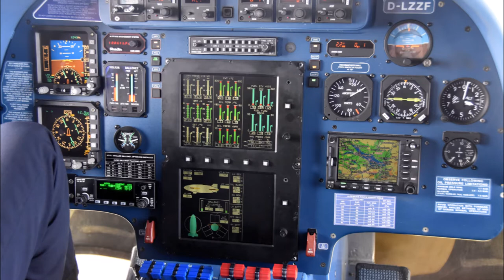The Zeppelin Airship - The dream of fly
Photographed and filmed by S!S, Isbjørn and Mic
Video edited by S!S

Some important Information about the safety of airship navigation:
Today,  airships are no longer filled with hydrogen rather with helium, which is not flammable ... So it can not come to such a big catastrophe as it did with the Hindenburg!

Zeppelin LZ NT07-101: Technical Data:

Dimensions:

    Lenght:                                  75. 0 m
    Max.width                             19.5 m
    Height                                    17.4 m
    Envelope volume                  8.425 m2

Gondola:

    Seatings                                              14+2
    Cabin lenght                                       10.7 m

Weight:

    max.take off weight                        8`040 kg
    Payload                                             3`350 kg

Engines:

     3 x with Textron Lycoming             147 kW
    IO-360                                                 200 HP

Flight performance:

    Max. flight Altitude                         2`600 m
    Max. endurance approx.               20 hours